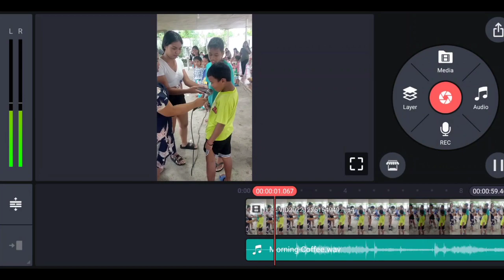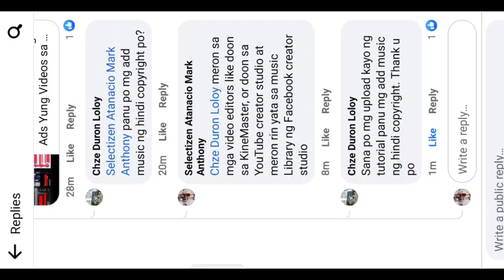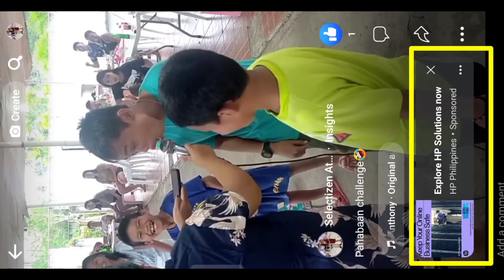Where to get Safe Music for Reel Ads and In-stream Ads Facebook Monetization | Saan kukuha ng Audio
Monetization safe music and audio for Facebook Reels Ads and In-stream Ads.